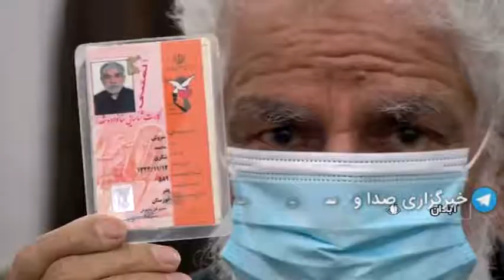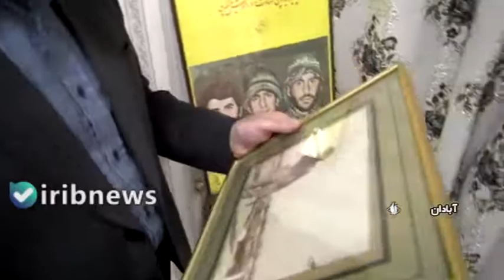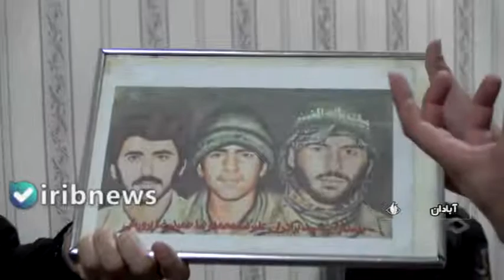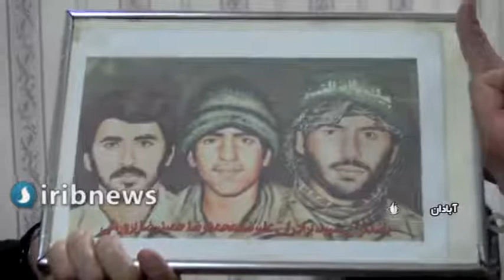باغبان لاله ها هرگز نمی میرد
باغبان لاله‌ها هم، هرگز نمی‌میرد
پدران افتخار، بی‌ادعاترین پدران این سرزمین به ابراهیم(ع) اقتدا کردند و اصالتِ مردانگی خود را پای آرمان‌های شان نشان دادند